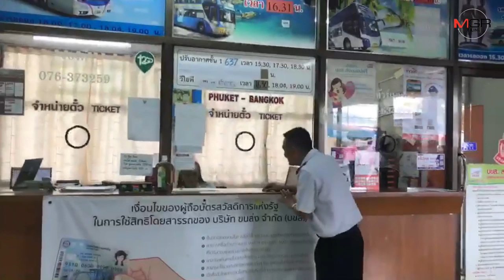ขนส่งภูเก็ตยกระดับป้องกันการแพร่ระบาดเชื้อไวรัสโคโรนา ฉีดพ่นน้ำยาฆ่าเชื้อบนรถโดยสารก่อนออกเดินทาง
11/02/2020 ขนส่งภูเก็ตยกระดับป้องกันการแพร่ระบาดเชื้อไวรัสโคโรนา ฉีดพ่นน้ำยาฆ่าเชื้อบนรถโดยสารก่อนออกเดินทาง

วันนี้ ( 11 ก.พ.) ที่สถานีขนส่งแห่งที่ 2 จังหวัดภูเก็ต นายภัคพงศ์ ทวิพัฒน์ ผู้ว่าราชการจังหวัดภูเก็ต ลงพื้นที่ติดตามมาตรการป้องกันการแพร่ระบาดของเชื้อไวรัสโคโรนาสายพันธ์ใหม่ ซึ่งทางขนส่งจังหวัดภูเก็ตได้รับการสนับสนุนอุปกรณ์เครื่องแอร์โร่ฟอร์ส ซึ่งเป็นอุปกรณ์ทำความสะอาดโดยใช้น้ำยาฉีดพ่นสำหรับฆ่าเชื้อ มาจากนายเรวัต อารีรอบ ผู้ช่วยเลขารัฐมนตรีว่าการกระทรวงสาธารณสุข เพื่อยกระดับมาตรการป้องกันการแพร่ระบาดของโรคและเพื่อสร้างความเชื่อมั่นให้กับนักท่องเที่ยวและประชาชนคนไทย โดยมีนายบัญญัติ คันธา ขนส่งจังหวัดภูเก็ต และเจ้าหน้าที่ที่เกี่ยวข้องให้การต้อนรับ